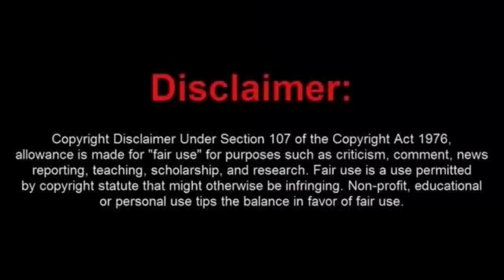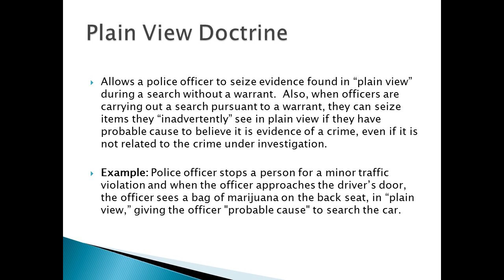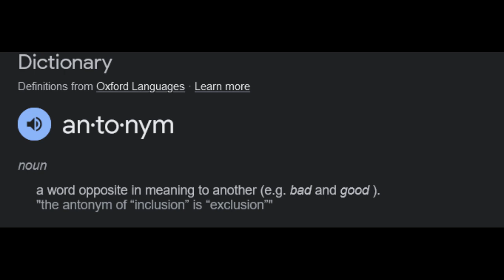Poor Jeramtha Gets Touched and Wants to File Complaints